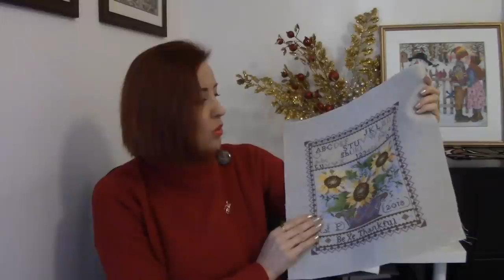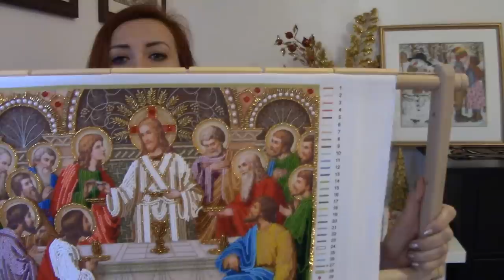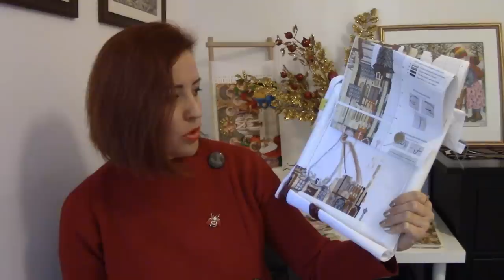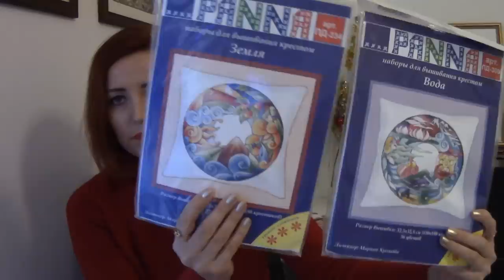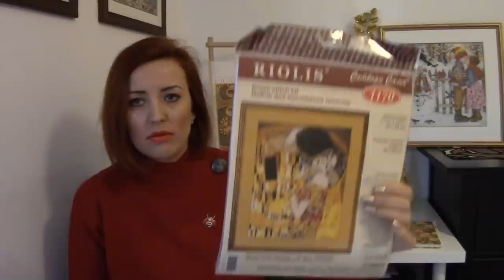Обо всем/Итоги 2018/Процесы/Планы по вышивке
Всем привет! После долгого перерыва, снимаю мое первое видео, где делюсь с вами итогами за 2018 год, планими и процесами!